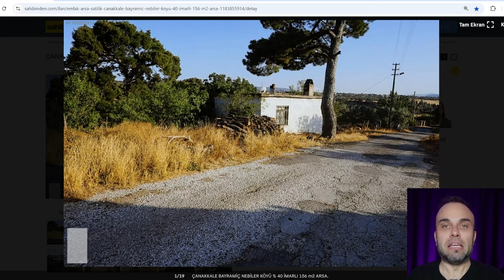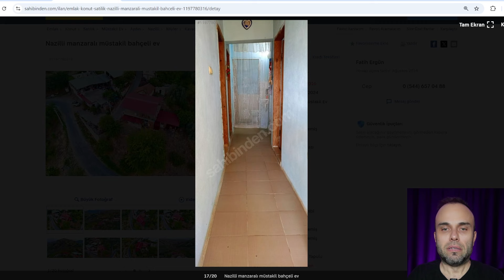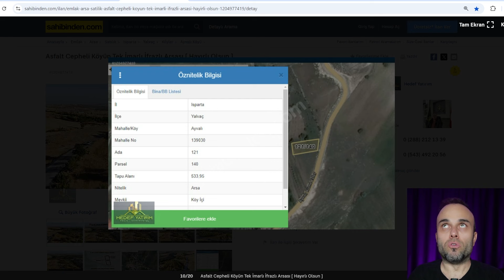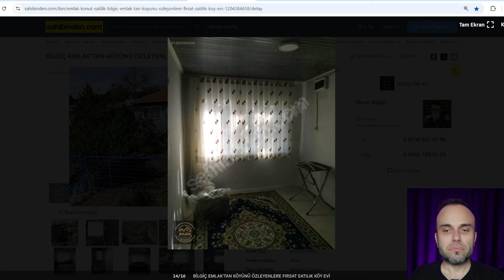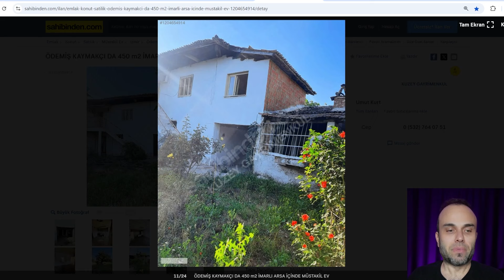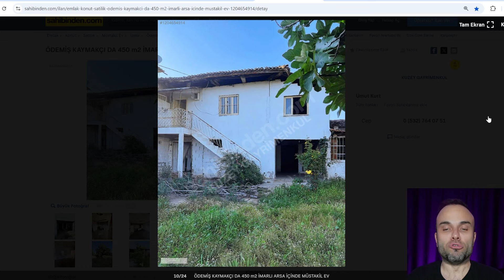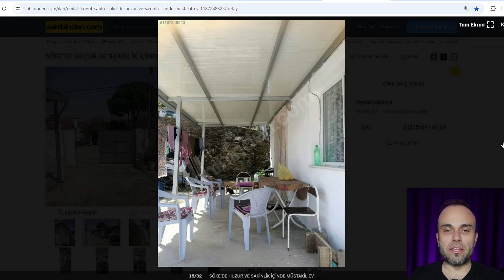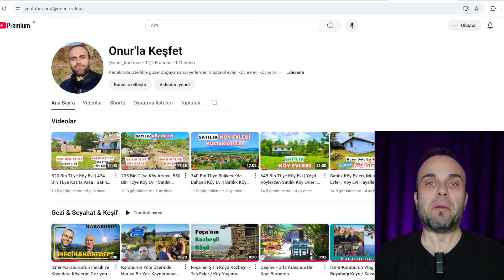345 Bin TL'ye Köy Arsası | Satılık Bahçeli Köy Evleri, Müstakil Evler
Videodaki ilanların linkleri en alttadır.
Müstakil evler, yaşam alanı olan bahçeli evler, köy evleri, uygun fiyatlı yazlık evler, arsalar odağımda olmaya devam ediyor. Hayallerinizi süsleyen yerlerde, hayallerinizi süsleyen yaşamlar vadeden evleri araştırmaya ve sizinle paylaşmaya devam ediyorum.